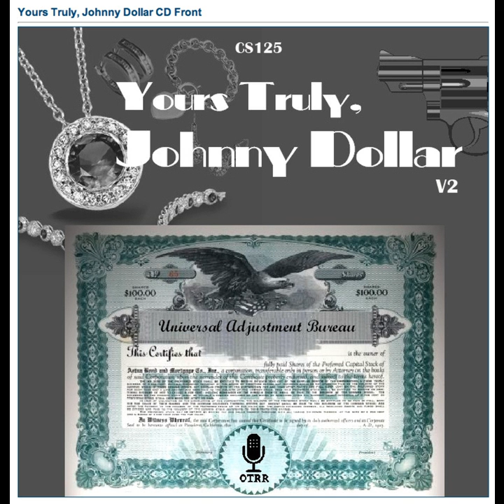Yours Truly, Johnny Dollar - 600522 689 The Man Who Waits Matter